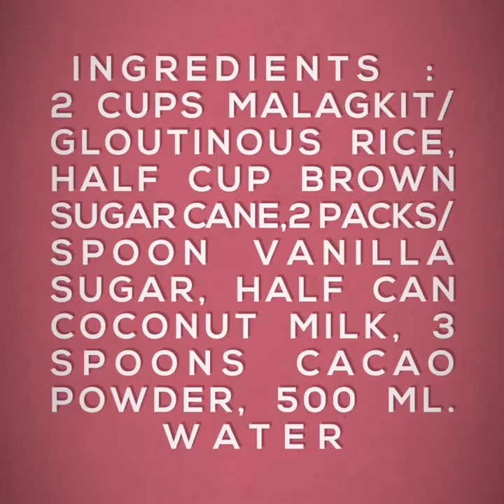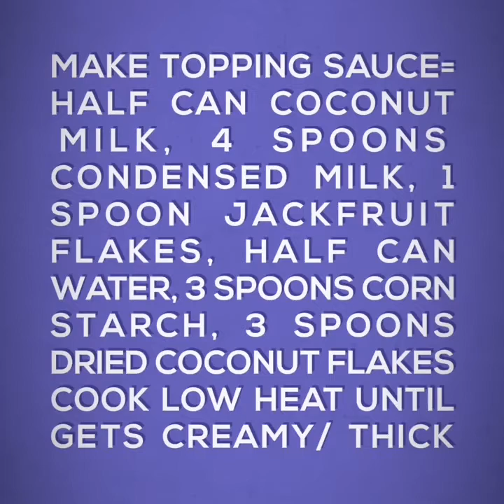How to make Duman Rice Cake